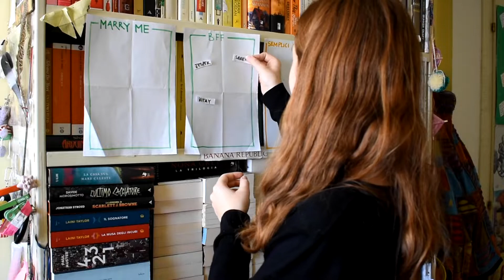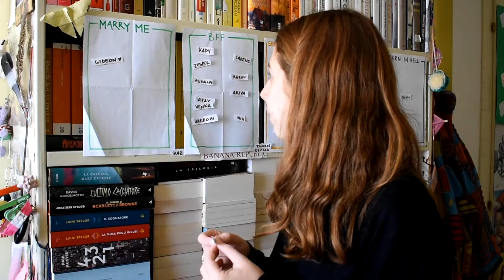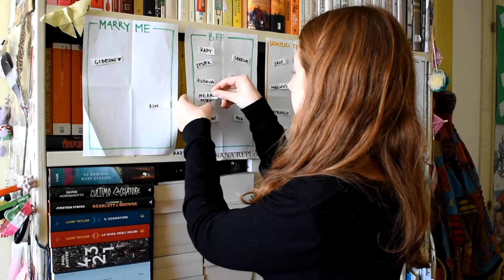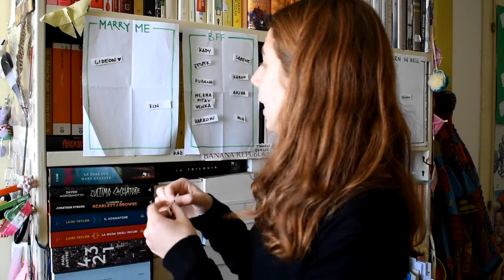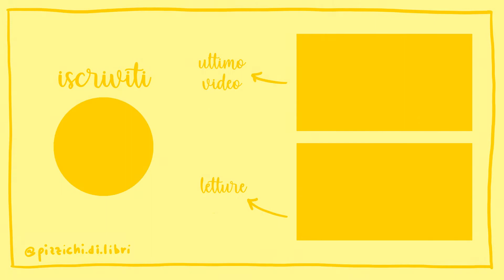Classifico personaggi di libri fantasy - Tier Rank 🥇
Benvenuti in questo nuovo tier ranking! In questo video classifico i personaggi di libri fantasy che mi avete consigliato sul mio profilo Instagram✨ Primo step: farsi consigliare personaggi favolosi dai propri favolosissimi follower. Secondo step: creare categorie serie e professionali™. Terzo step: inserire i personaggi nelle categorie seguendo criteri ALTAMENTE SOGGETTIVI. Aaaand that's it, hope you enjoy🌻

C'è un altro video di questo tipo sul canale!
"Classifico incipit di libri fantasy - Tier Rank"

S e z i o n i
00:00 intro
00:50 le categorie
01:44 i personaggi
19:10 outro

“A new beginning” di Esther Abrami (YouTube free audio)

Parlo di libri anche su Instagram!

Tengo traccia delle mie letture su Goodreads (e a volte faccio delle recensioni!)

Sono anche su Readerly (app)
Sono @pizzichidilibri
Contattatemi se vi serve un invito per accedere!